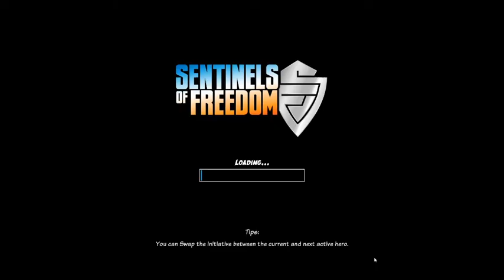Sentinels of Freedom - Episode 2: Ironstroke 2.